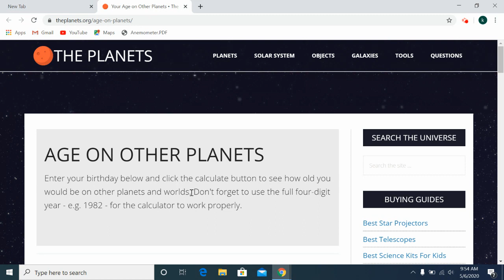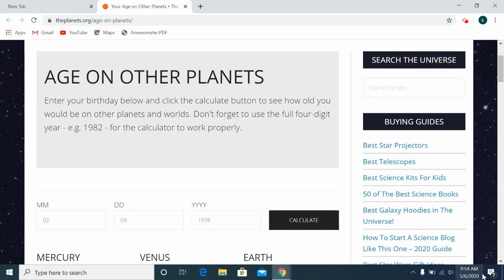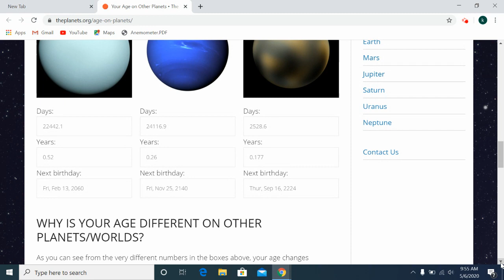Age On Other Planets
How old would you be on other planets?